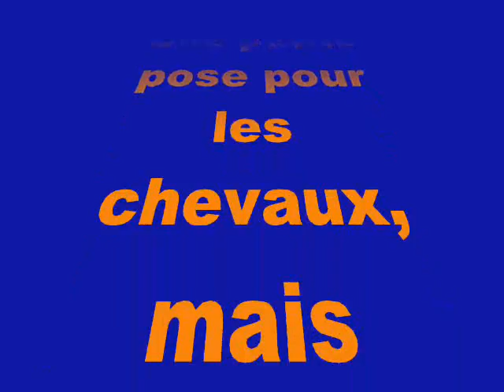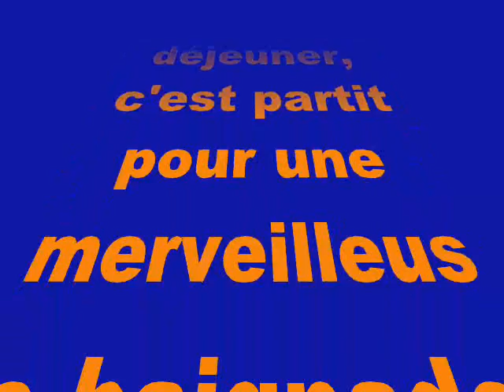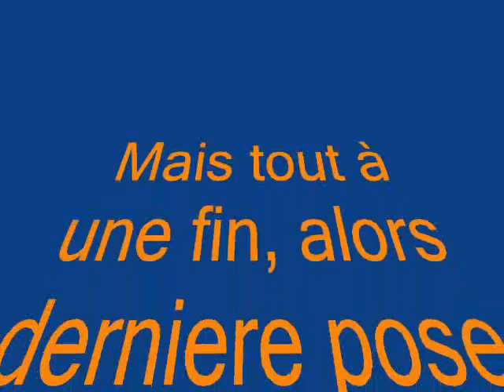rando plage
merveuilleux souvenir de cette rando plage!!! merci les filles! jvous aime!!!